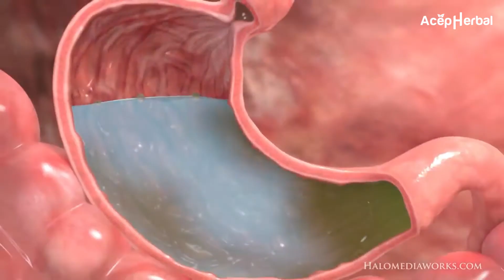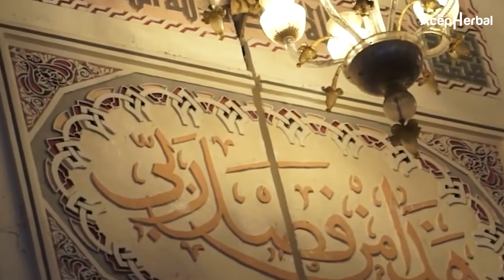Perlu Diketahui ! Inilah Kebiasaan Buruk Saat Puasa yang Harus Anda Hindari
Puasa Ramadan memberikan manfaat yang melimpah bagi kesehatan tubuh. Mulai dari menurunkan kadar kolesterol dalam darah hingga mencegah darah tinggi.
Namun tanpa disadari, orang melakukan kebiasaan-kebiasaan buruk saat puasa yang justru dapat mengurangi manfaat tersebut.
Apa saja kebiasaan buruk yang sering dilakukan orang saat berpuasa? Yuk, simak satu per satu!